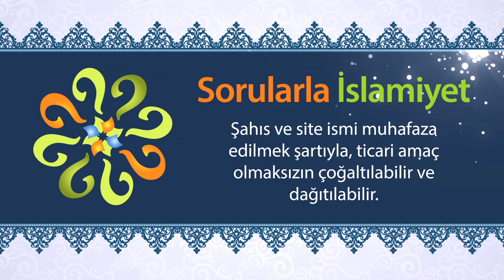Ezan Kur'an'da geçer mi?